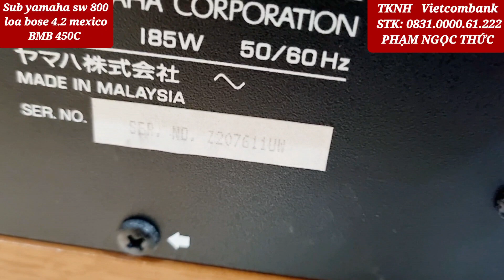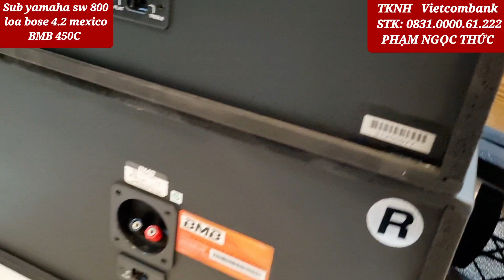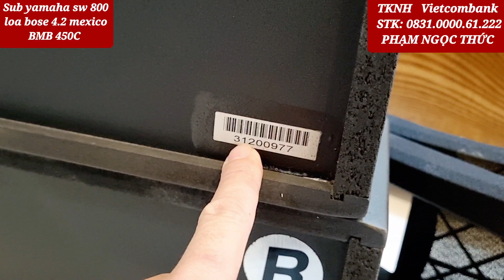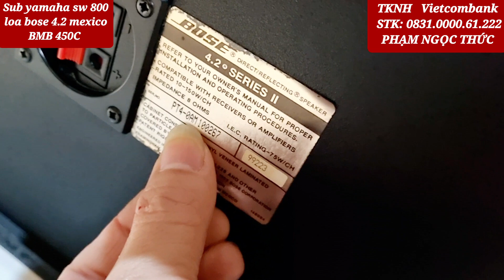Baoa giâ loa ngày tết mời ae chơi